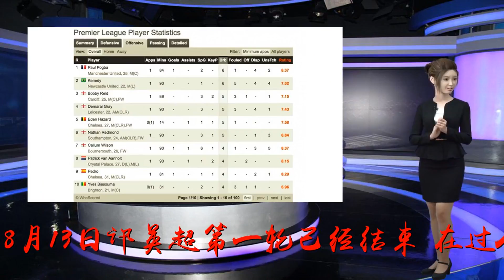阿扎尔上场14分钟过人5次，本轮英超中仅逊于两人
谢谢！虎扑8月13日讯英超第一轮已经结束，在过人排行榜上，切尔西边锋阿扎尔完成了5次过人，英超中只有博格巴和纽卡边锋肯尼迪比他多。值得一提的是，阿扎尔这5次过人只用了14分钟完成。对阵哈镇的比赛中，他在第76分钟替补出场，4分钟后就助攻佩德罗破门。